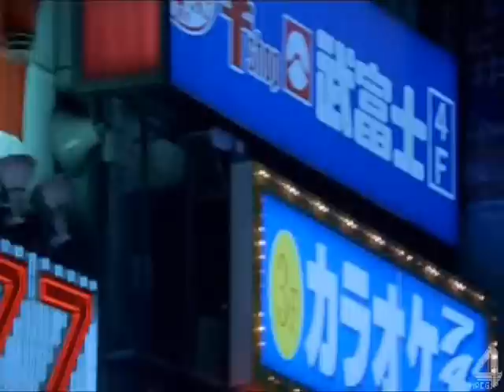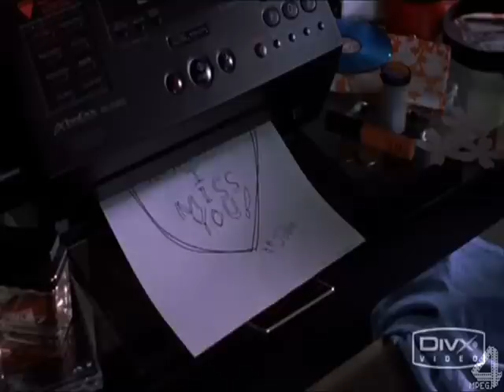Keane - A Bad Dream (vers.Lost in Translation)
i think this song was the best in 2006.
i like Hollywood film "Lost in Translation' by S.Coppola and so i was trying to connect this beautiful song with wonderful film = ) and also there are some parts with boys from the band Keane)